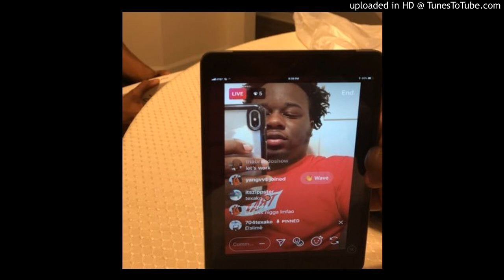* Free * Texako Type Beat " Dump Em " | (ProdByKL)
Dm @ProdByKL

Subscibe...